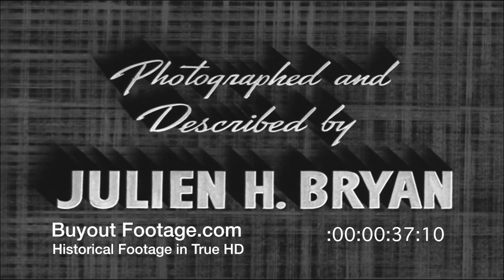HD Historic Stock Footage WWII - Siege of Warsaw Poland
Siege Of Warsaw Poland. Scenes of the people of Warsaw digging deep trenches across the streets and erecting trolley car rails as tank traps. Shows Polish Soldiers moving through the city in retreat. Warsaw was surrounded and under siege by the German Army. Shows a bridge over the Vistula River a major target of the Luftwaffe. Shows large craters blasted in the streets and buildings destroyed by bombs dropped by Luftwaffe dive bombers and fire from German artillery. Scenes of dead horses laying in the street. Polish civilians search the ruble of homes for family and friends. Shows people huddled together in groups trying to survive. Polish civilians in bread line as food becomes scarce.

Shows people moving their most prized possessions, man with large oil painting on his back and others carrying a piece of furniture. Shows wagon loaded with household goods and even a baby buggy filled with goods. Shows German planes diving low over Warsaw in attacks. A German plane is hit with Polish anti-aircraft fire and falls in flames. Shows the destruction of buildings caused by German incendiary bombs. Shows blazing apartment buildings on fire at night.

Shows people kneeling in prayer outside a church damaged by the bombing. Shows crucifixion of Jesus on a cross on wall of one church. Shows Priests searching for items in the ruble of a church. Shows interior of bomb damaged hospital. Mothers with new born babies in cellar of hospital. Shows bodies of seven Polish women killed by aircraft machine gun fire while digging potatoes in a field. Shows residents of a small suburb of Warsaw telling how the German planes flew low and machined gunned civilians. Shows the faces of the helpless Polish civilians.